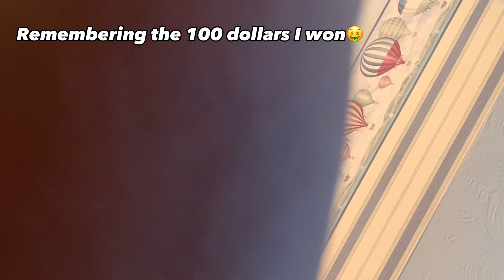I ATE THE WORLDS HOTTEST GUMMY BEAR FOR $100